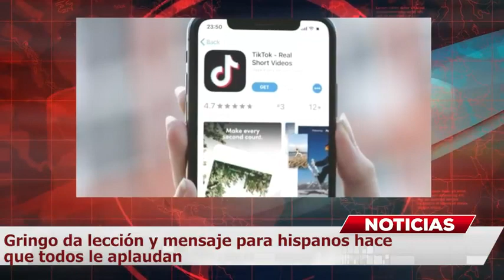Gringo envía mensaje apoyando a los inmigrantes y es aplaudido por los hispanos MundoNow